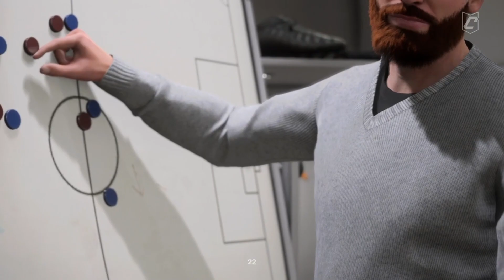Cooking a 5 star meal in a Birmingham back alley (EA FC Pro Clubs)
i would've titled this video something about coming back but I don't feel like getting age restricted